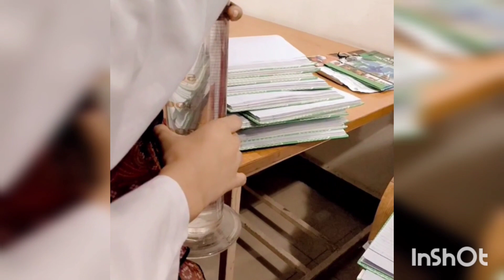A day with me 😊 Barish hui aaj